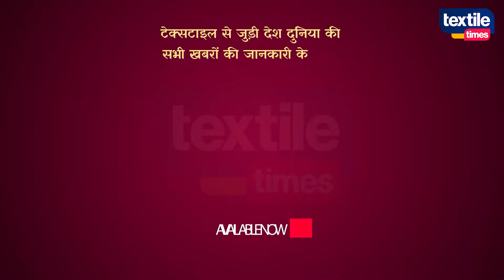सूरत कपड़ा पर जीएसटी के बदले दरों को लागू करने की अस्पष्टता का असर कारोबार पर पड़ा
The ambiguity of the implementation of rates in lieu of GST on Surat Textiles had an impact on the business.